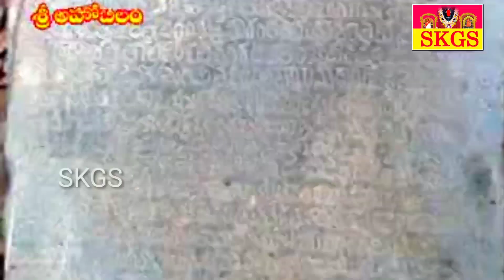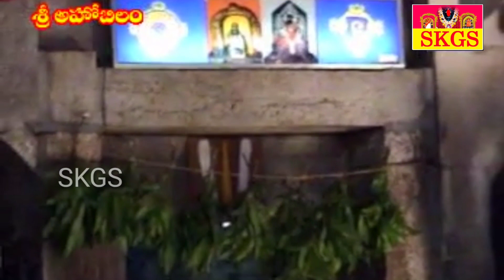రారండి భక్తులారా అహోబిల క్షేత్రాన్ని దర్శించ || Ahobilam ahobalam || jyalanarashimhudu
Ahobila prahlada varada narasimhaswamy